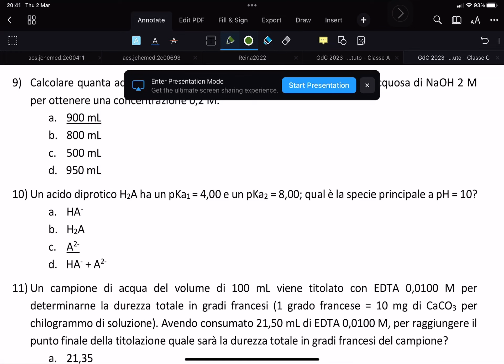GdC 2023 selezione d’istituto Classe C n.09